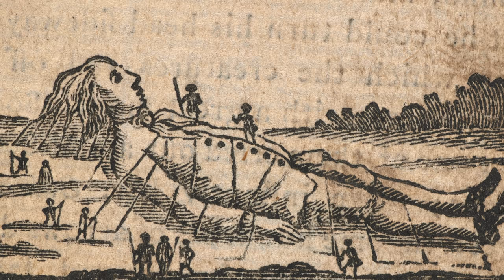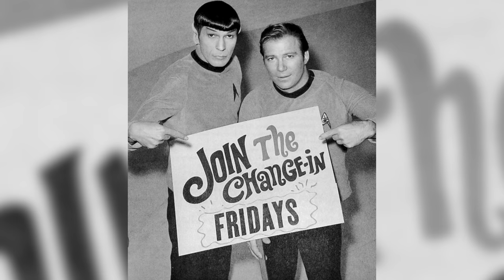La série qui a brisé des tabous: Star Trek | L'Histoire nous le dira # 162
Bienvenue au 23e siècle ! Époque où la Fédération des planètes parcourt la galaxie afin d’«explorer de nouveaux mondes étranges, découvrir de nouvelles vies, d'autres civilisations et au mépris du danger, avancer vers l'inconnu. »
Vous avez peut-être reconnu l’introduction de la série originale de Star Trek qui a été présentée pour la première fois en 1966 ?

Pour soutenir financièrement la chaîne, au choix:
1. Cliquez sur le bouton « Adhérer » sous la vidéo.

Sources et pour aller plus loin:
Les livres de Marc Cushman